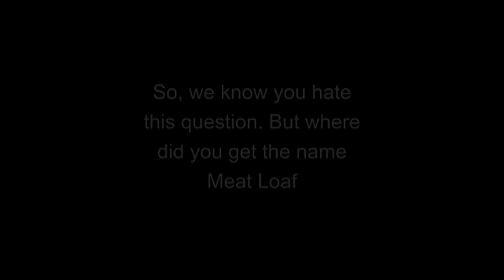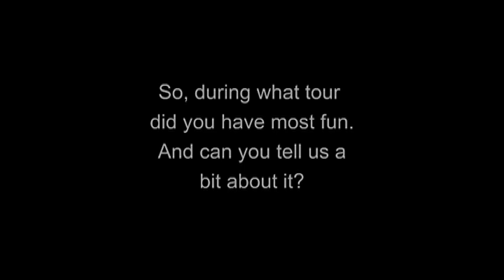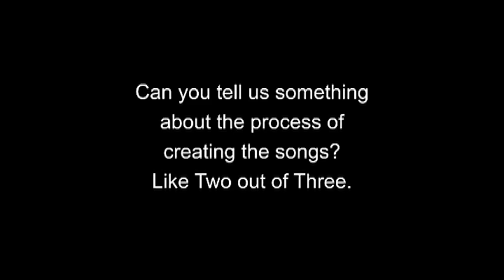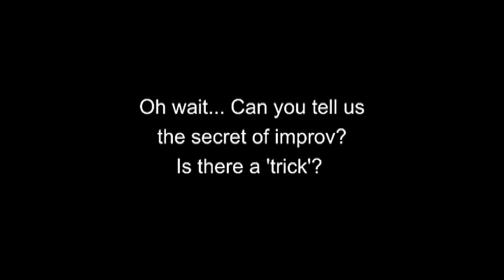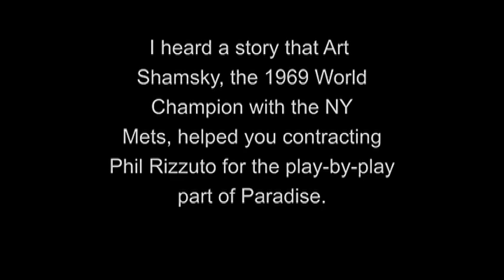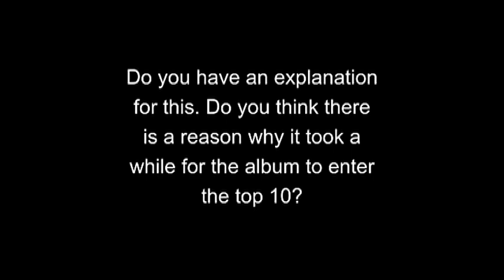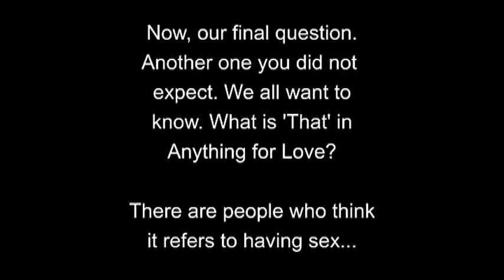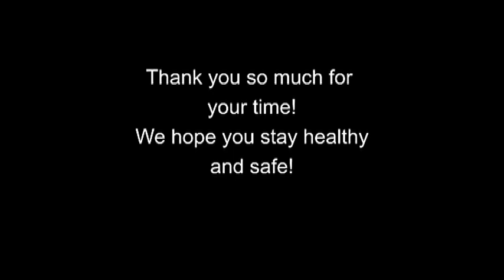Meat Loaf Legacy - 2021 Q & A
When you can't meet up with people, because of the Covid-19 epidemic, what can you do? Meat Loaf took time to answer questions from his PC.